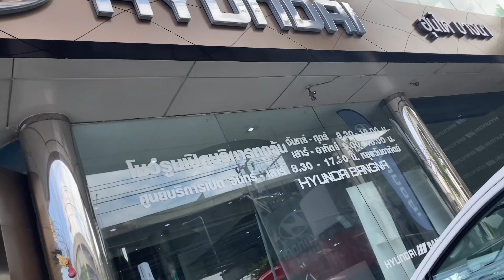◣ตามไปชม!◢ การตรวจสภาพรถใหม่ลงโชว์รูมช่วงเช้า ของสาขาบางนา | พลอย ฮุนไดบางนา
[Pre-Delivery Inspection (PDI)]
This is one usual daily routine of this Hyundai dealer branch. But then that's just like other branches, because this is a mandate from Hyundai Motor Thailand Head Office. That said every dealer must check the condition of new cars in their stock, morning by morning.
Nevertheless, this branch has its high standards and perimeters that are not less to any other branch.

พลอยนภัส คุ้มคงประวัติ | Ploynapat Khumkongprawat
Product Consultant
@พลอย ฮุนไดบางนา